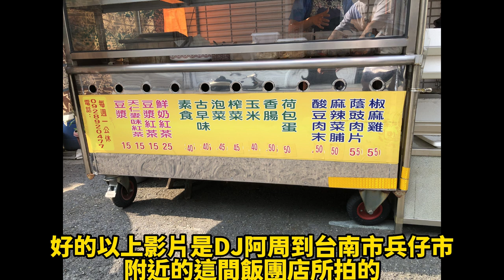【美食推薦】台灣＃飯糰＃料多超大份量每顆約376.5克，只要台幣40元/台湾＃饭团＃料多超大份量每颗约376.5克，只要台币40元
位在台灣台南市永康區中華路路兵仔市這附近的一個小巷弄裡面的美食
台灣飯糰料多超大份量每顆約376.5克，只要台幣40元
台湾饭团料多超大份量每颗约376.5克，只要台币40元